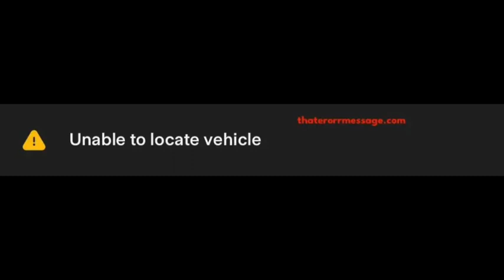Unable to locate vehicle (Tesla App)